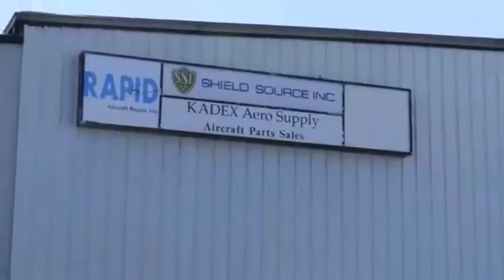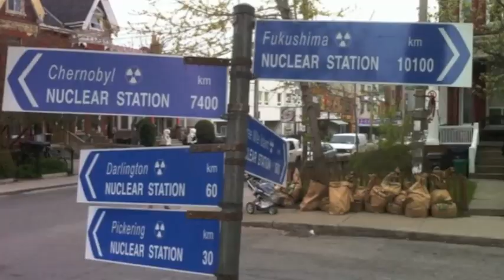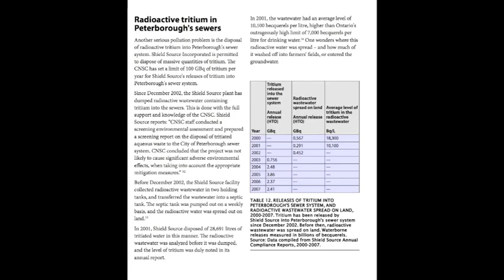Tritium: Radioactive Health Alert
In 2009, on behalf of SAGE, Grandfather, Millbrook Resident, and "Tritium-Tracker", Jeff Bracket, effectively argued against Shield Source at a hearing of the Canadian Nuclear Safety Commissions (CNSC), and as a result, Shield Source's license was reduced from five to three years.

SAGE has recently discovered information in Shield Source's own Environmental Monitoring Reports (EMR) that on February 1st 2010, there was a major accident at the plant and 147.25 Trillion Becquerels of Tritium was released in five minutes.

Soil tested on the lawn of the Shield Source facility where workers eat lunch at picnic benches measured 1.5 million Bq/L.

In 2009, the Ontario Drinking Water Advisory Council recommended a maximum dose exposure of tritium in drinking water be capped at 20 Bq/L.  The Joint Review Panel (JRP) for the Darlington hearings recommended Ontario Power Generation's proposed new nuclear reactors comply with the Ontario recommended limit.